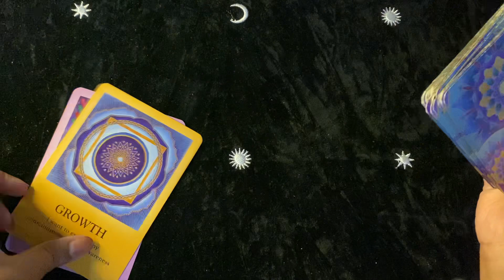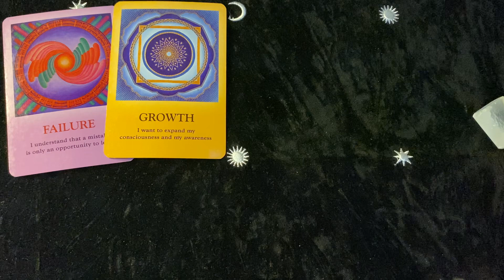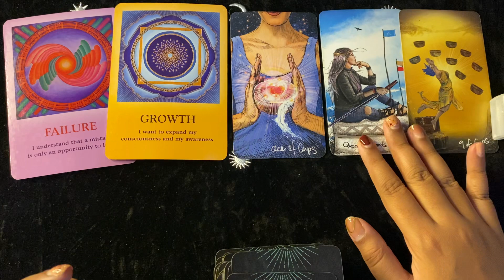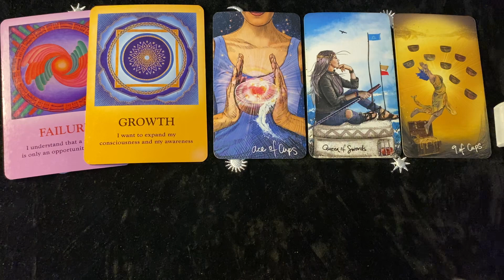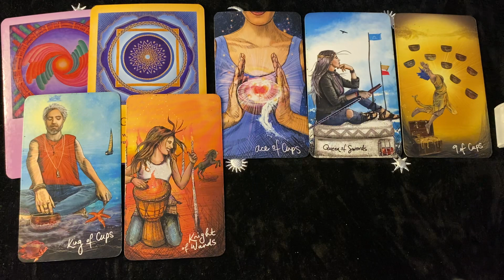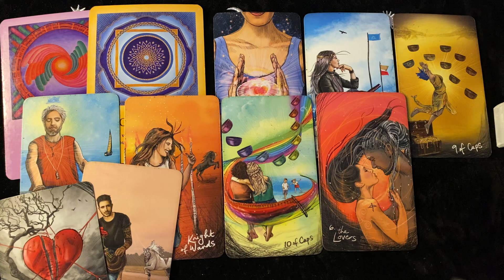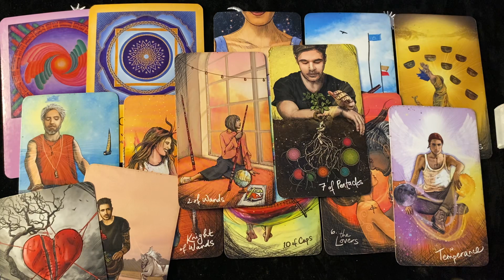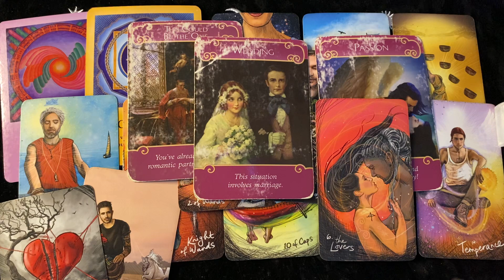Aries ♈️ You will marry this person, Fated connection !! September 2023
Hello everyone

also